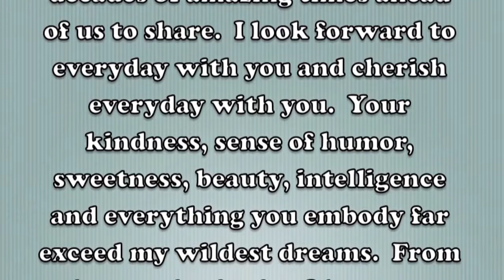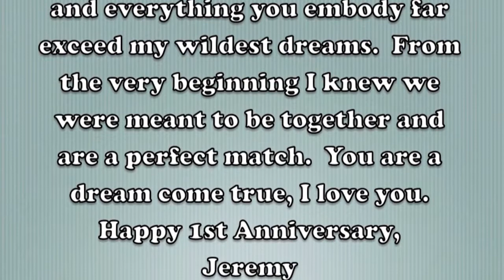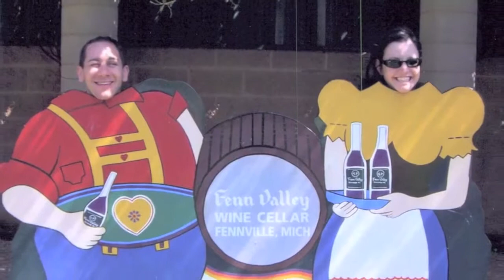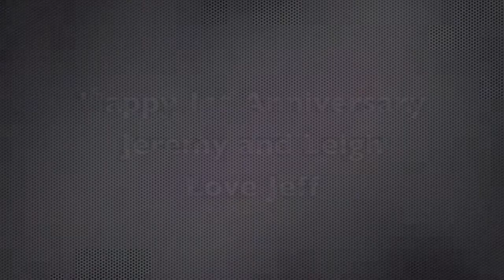"Our Love" Music Video by Jeff Rosenberg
personalized song and video for a very special couple.